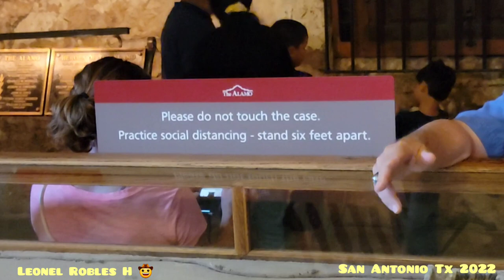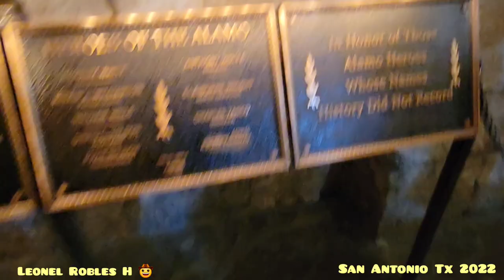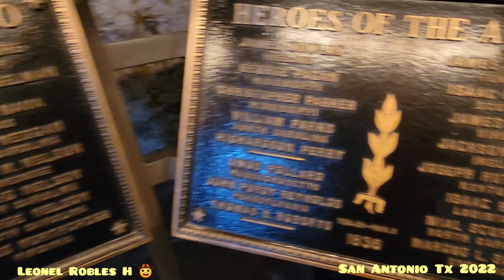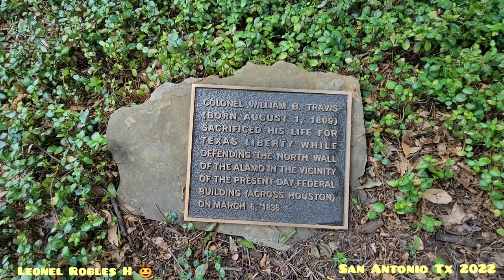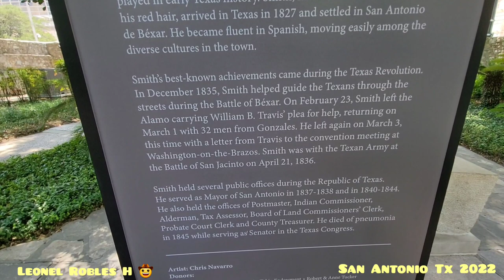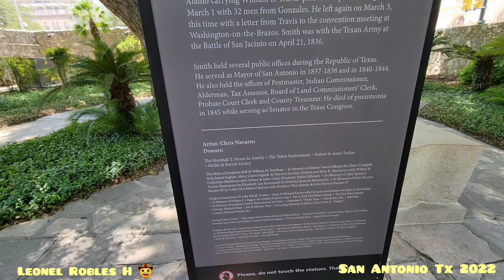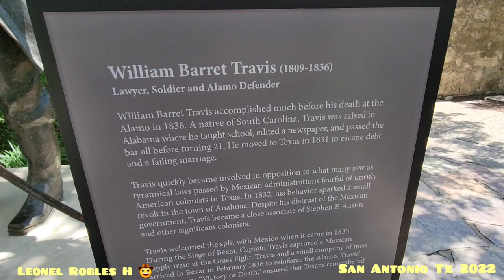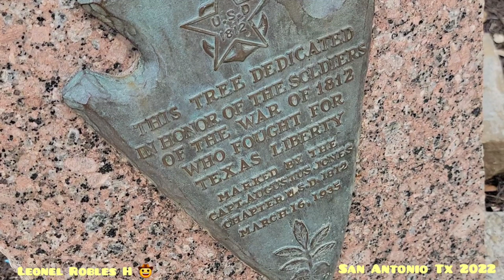Mision Álamo San Antonio Texas #636